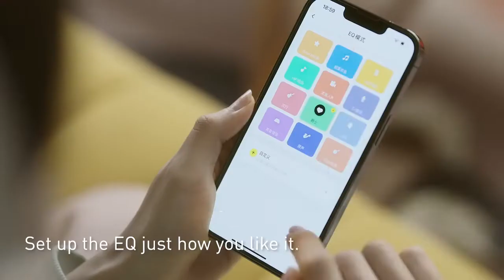Tai nghe Baseus Bowie H1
Phiên bản Bluetooth: V5.2
Khoảng cách không dây: 10m
Dung lượng pin: 800mAh / 1.48Wh
Giao diện tính phí: Loại C
Thời gian sạc đầy: Khoảng 1 giờ
Thời gian chơi nhạc: 70 giờ (âm lượng 70%, tắt ANC), 40 giờ (âm lượng 70%, bật ANC)
Giao thức mã hóa: AAC / SBC
Dải tần số đáp ứng: 20Hz- 20kHz